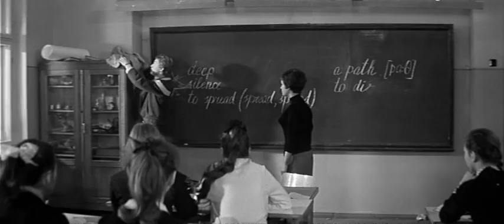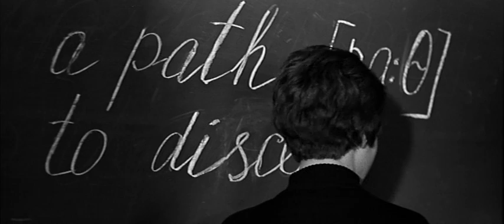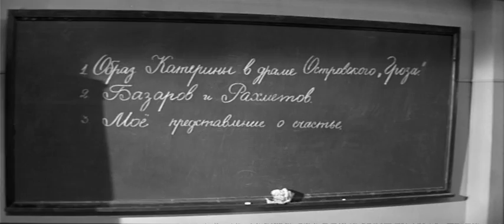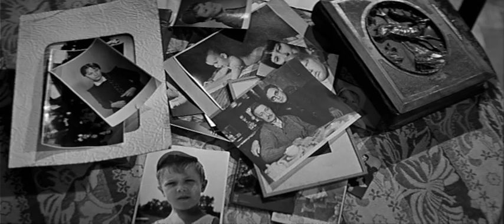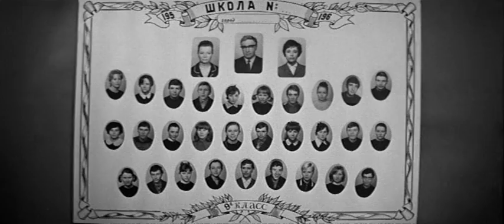We'll live to see Monday - drama, russian romance | Russian Old Movie (RUS)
Rose on the Wind" Unveiled in Captivating Languor in the enchanting realm where time dallies, a visual opus of unparalleled grace unfolds, a resplendent synesthetic spectacle titled "Rose on the Wind." Delicately curated and meticulously orchestrated, this cinematic tapestry imbues the very essence of poetic rhapsody, beckoning you to venture forth into its ethereal embrace.

As you tread the luminous corridors of this audiovisual symphony, your senses shall be enveloped in a symphonic panorama. Behold the intricate dance of hues and shadows as the titular rose, a symbol of fragility and resilience, unfurls its petals with graceful defiance against the whims of the tempestuous zephyrs. Each frame breathes life into the floral metaphor, painting an allegorical tale of human spirit and endeavor.

Amidst the aural canvas, a meticulously curated selection of musical compositions cascades like a cascade of mellifluous stars. Euphonic harmonies meld seamlessly with resonant rhythms, weaving a rich auditory tapestry that traverses genres with the finesse of a seasoned maestro. The playlist oscillates between the languid cadence of ambient sonnets, the spirited vivacity of dance-floor electrifiers, and the hypnotic pulses of transcendental techno and trance. It's aural alchemy at its zenith.

As the cinematographic odyssey ensnares your imagination, the slow-motion visual ballet unfolds. Every frame is a tableau, a portal into a fleeting world, and the languid pace of the narrative mirrors the soothing rhythms of nature's breath. The minutiae of existence—captured with meticulous detail—seem to unravel like an age-old scroll of memories.

In a gentle interplay between light and shade, the film captures the essence of Russian romanticism. The emotional topography, akin to the undulating landscapes of the soul, is vividly painted against a backdrop of historical resonance. The characters' interactions ripple like the enigmatic melody of a Slavic ballad, stirring emotions that cascade like sun-kissed rivulets. The heartrending dramas and tender interludes resonate, reminding us of the timeless power of human connection.

It is an invitation, dear spectator, to immerse yourself in a kaleidoscope of emotions, to surrender to the sensory symphony that "Rose on the Wind" orchestrates. The hues, the crescendos, the nuances—all conspire to transport you beyond the mundane, into a realm where time dances at a languorous tempo, in tune with the fluttering petals of destiny.

Lured by this narrative's magnetic allure, one can't help but yearn to experience it firsthand. Embark upon a journey of the senses, where petals caress the wind and the soul's melody dances in the wind's gentle embrace. Tune in to the captivating realm of Symphonic Horizons, where the grandeur of UHD 4K 2160p HDR seamlessly marries with auditory and visual artistry. Succumb to the allure of "Rose on the Wind" and countless other sagas, for within this channel, dreams come to life, emotions awaken, and the mundane is metamorphosed into the extraordinary.

Let your imagination be a vessel, navigating the currents of emotions and the tapestry of the human experience. The tempestuous tides of history, romance, and drama shall weave a spell upon you, leaving an indelible mark on your heart. It is a rendezvous with the sublime, and the title "Rose on the Wind" is your passport to this realm of enchanted languor.